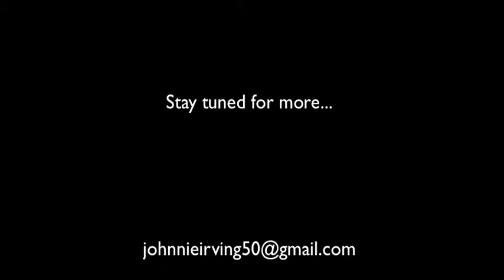Corey Johnson Mix Tape: Indiana Shootout AAU Tournament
Corey Johnson, Class of 2015, (No. 7) for Team Ontario competing at the Indiana Shoot Out, AAU tournament, Indianapolis, Indiana, July 2013.